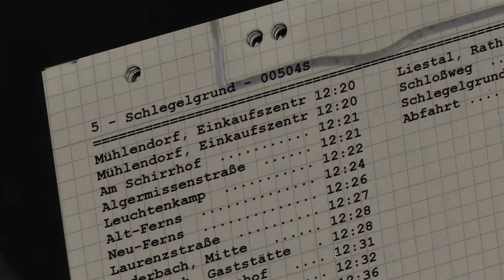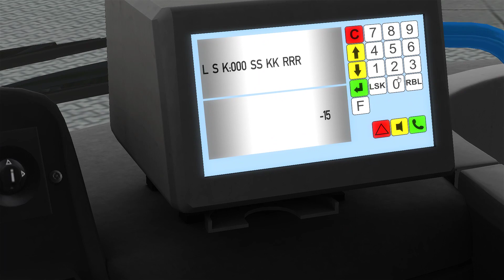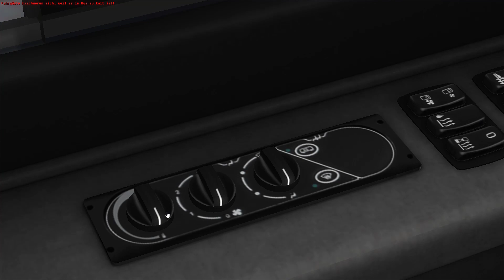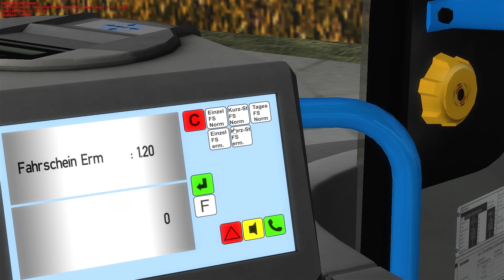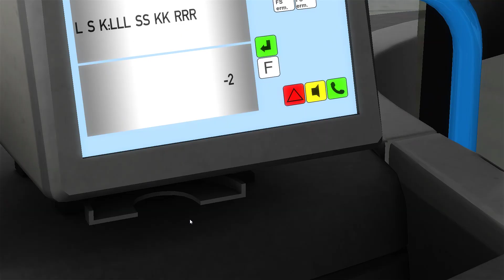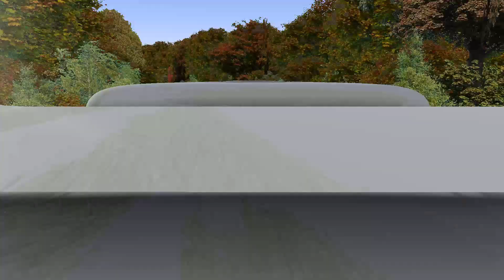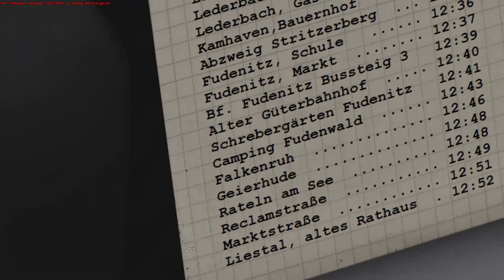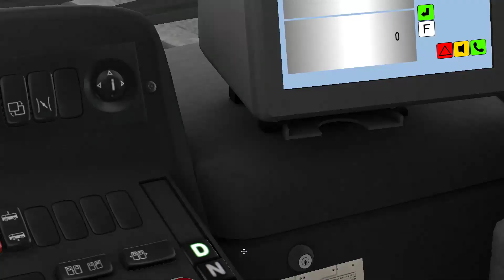Omsi2#4 Liestal Linie 5 leider nicht komplet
Ich würde mich über eine Bewertung freuen